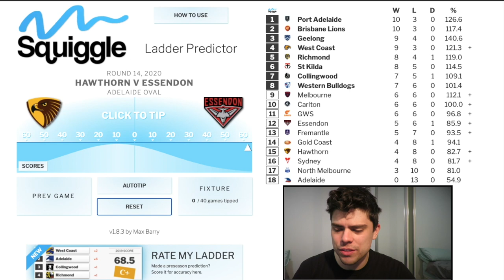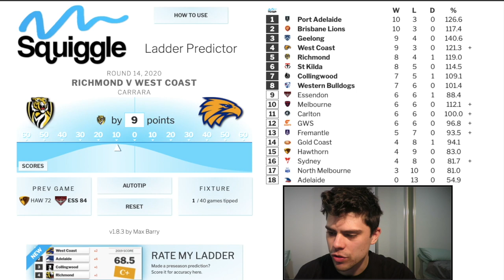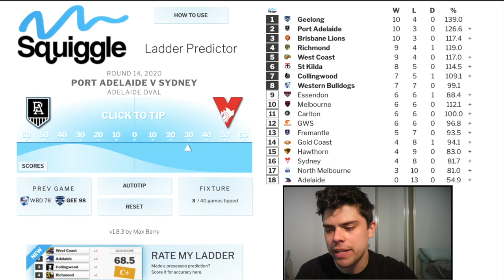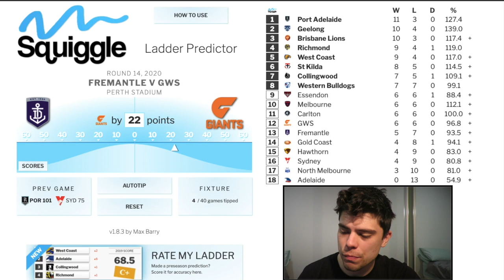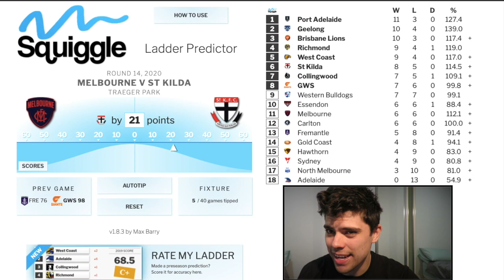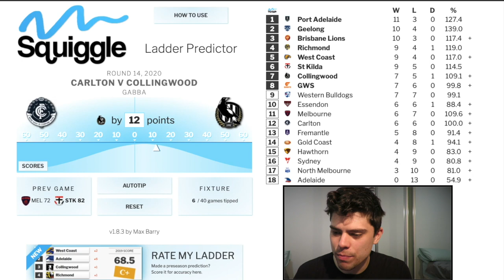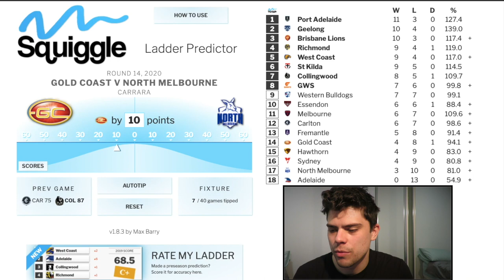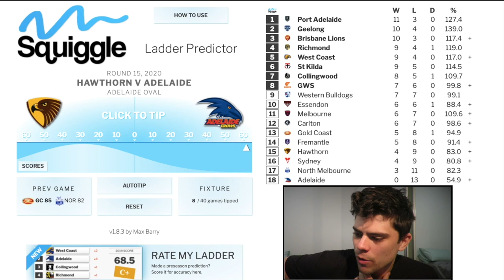AFL Round 14 Predictions (2020)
Round 14 of the 2020 AFL Season has arrived and Jesse is here to give you his tips.